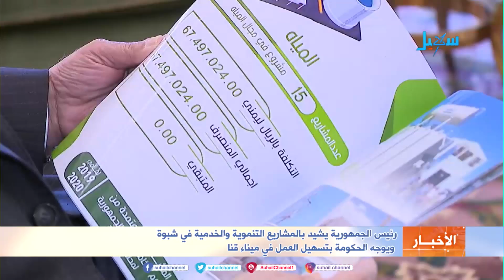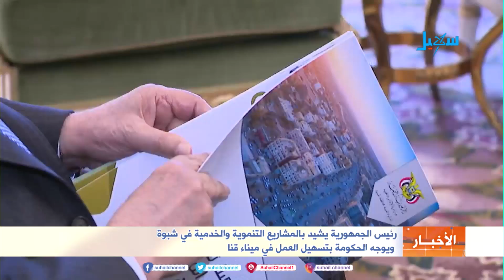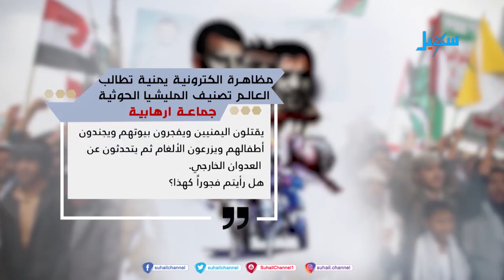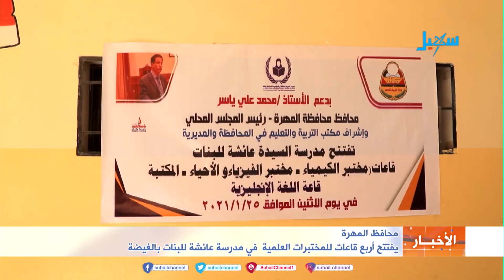نشرة الأخبار التاسعة مساءً 25-1-2021